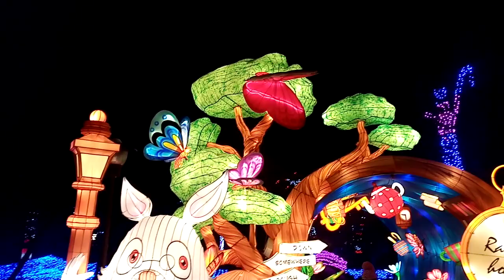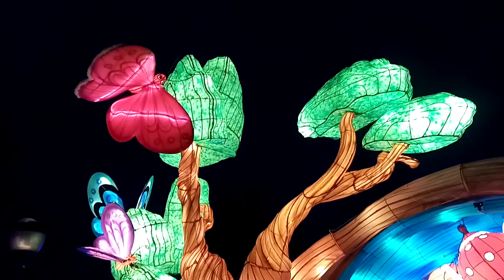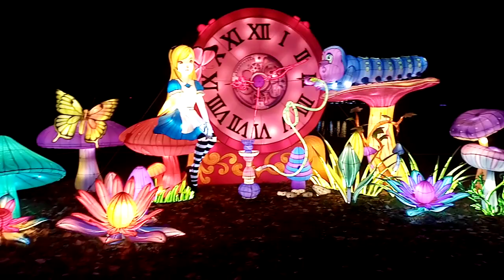Gradina Botanica, Lume Minunata ca în Povesti